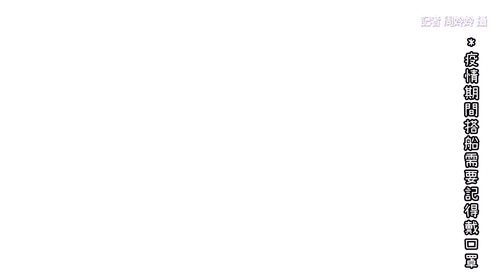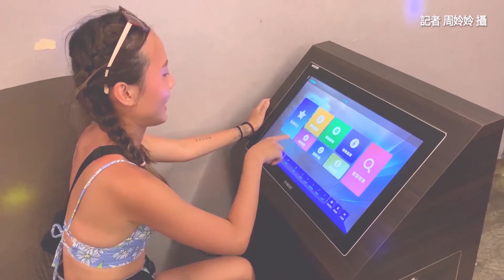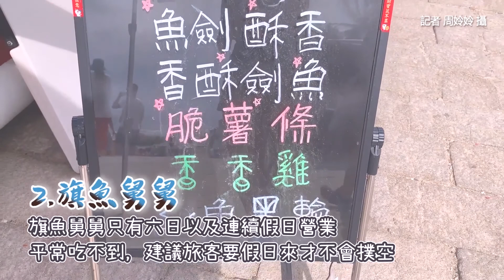穿越時空的浪漫！馬祖歐系民宿咖啡 陽台遠眺石頭山城、夢幻藍海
穿越時空的浪漫美景！來馬祖必去北竿的芹壁聚落，石頭山城的絕美景色讓許多旅人心醉，其中還隱身一間忘憂咖啡民宿，店內二樓陽台就能眺望芹壁全景，坐在純白桌椅吃著現烤披蕯和美味鬆餅，一邊遠眺讓人心懭神怡的蔚藍海景，視覺和味覺的雙重享受，療癒又放鬆。